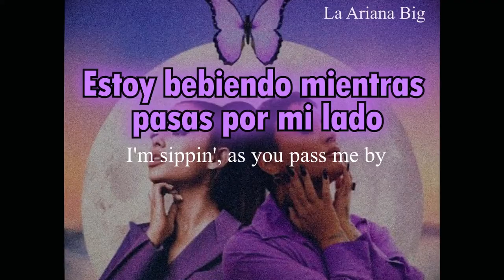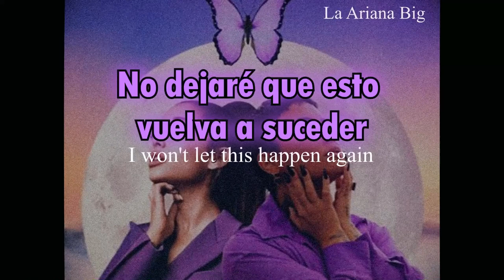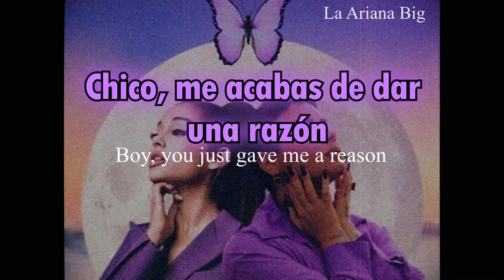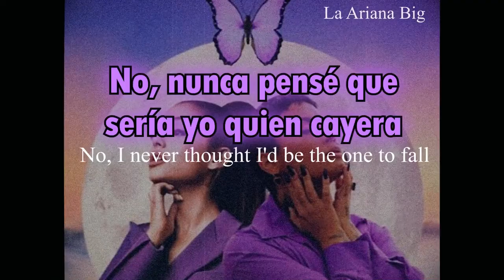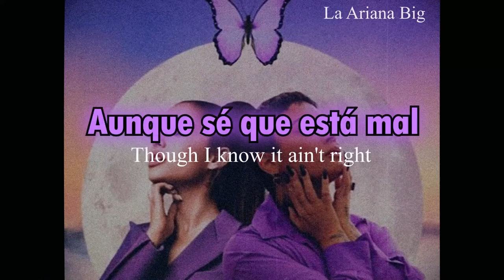Demi Lovato - Met Him Last Night ft. Ariana Grande - (Lyrics & Sub Español)